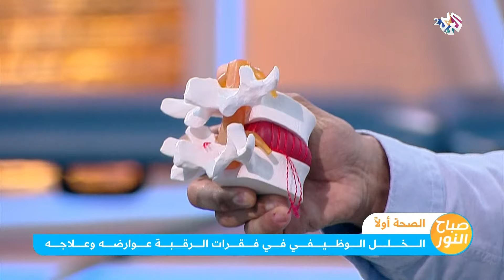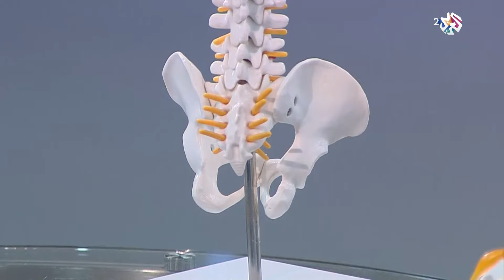الخلل الوظيفي في فقرات الرقبة .. الأسباب والتشخيص والعلاج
ناقشت الحلقة في فقرة "الصحة أولا" مع ضيفها الدكتور إيلي مالك الاختصاصي في طب تقويم العظام ووخز الإبر الطبي، أسباب الخلل الوظيفي في فقرات الرقبة وطرق تشخيصه وعلاجه.